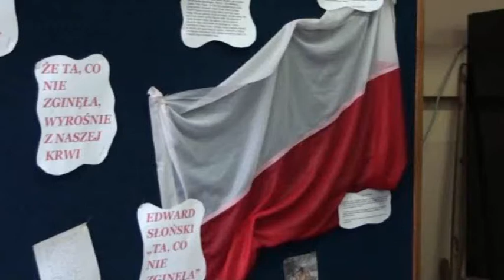Święto Odzyskania Niepodległości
Msza święta i akademia w przededniu Święta Niepodległości w Salezjańskim Zespole Szkół Publicznych "Don Bosko" w Świętochłowicach.
10 listopada 2011 r.